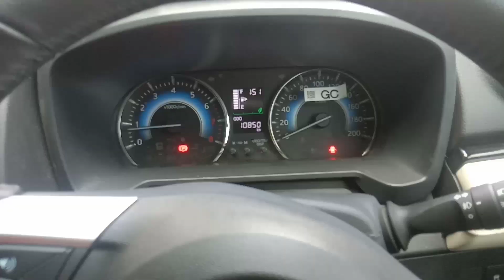Semarak Elf Long & Bus Pariwisata di Parkiran Sunan Drajad Lamongan